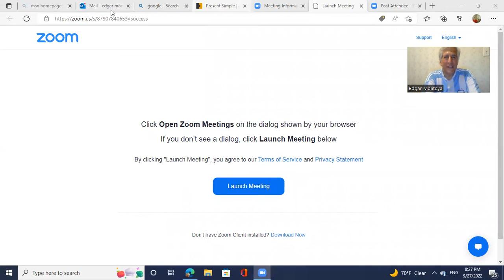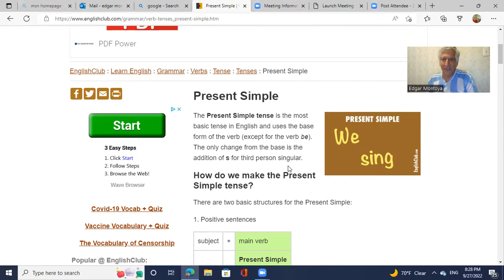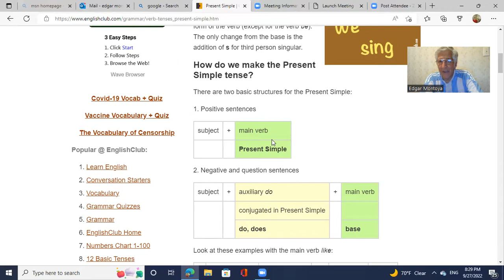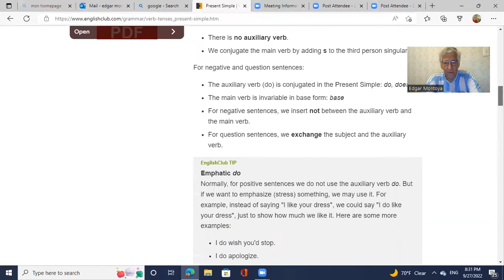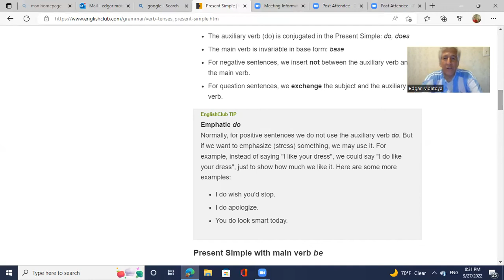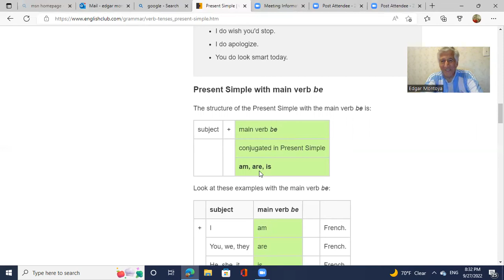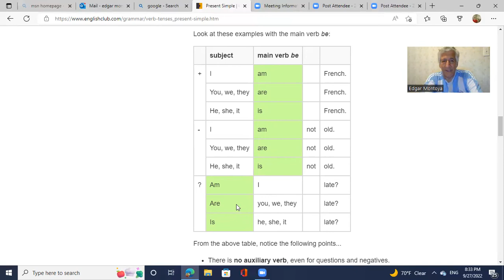Una mini Lección de Gramática Ingles con Edgar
Una mini clase de inglés, estudiando el tiempo presente simple.